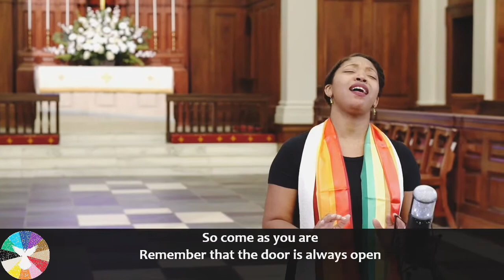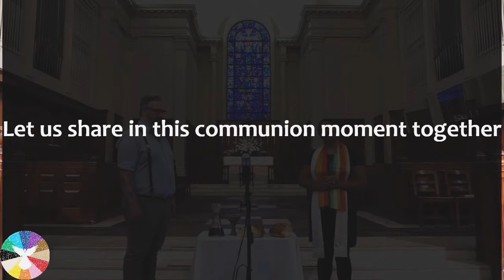'At This Table' -- Communion at Myers Park Baptist Church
Rev. Mia McClain and Brian Dubois. Song by: Idina Menzel and Jonas Myrin